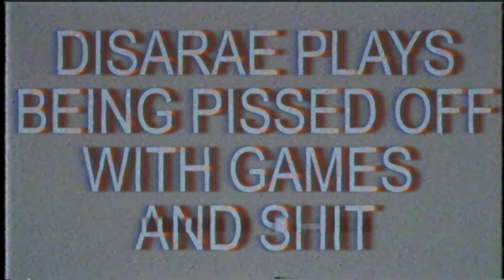Sonic Forces & Injustice 2 have PISSED ME OFF! | Talking Opinions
Sonic Forces and Injustice 2 have both managed to piss me off in 1 day!